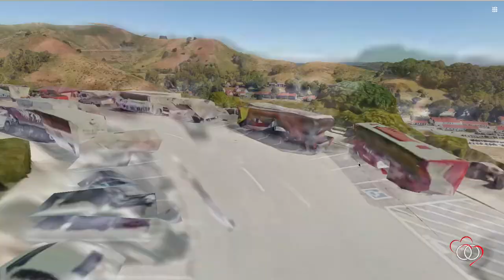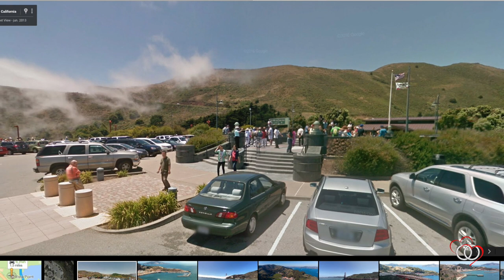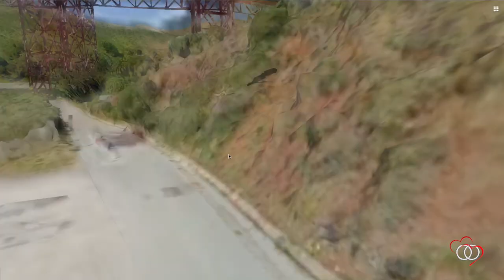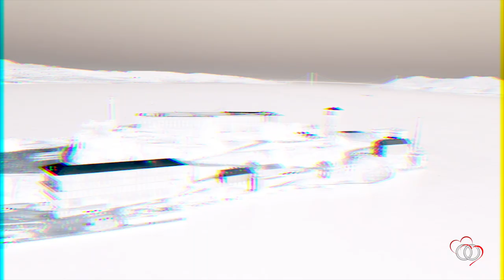Moto-Viaje-EEUU-CANADA-ALASKA-Capitulo-19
* THIS VIDEO HAS SUBTITLES IN 14 LANGUAGES*
En este emocionante capitulo visitaremos los principales destinos  turísticos de la Ciudad de San Francisco, escucha nuestros consejos y tips.
In this exciting chapter we will visit the main tourist destinations of the City of San Francisco, listen to our tips and tips.